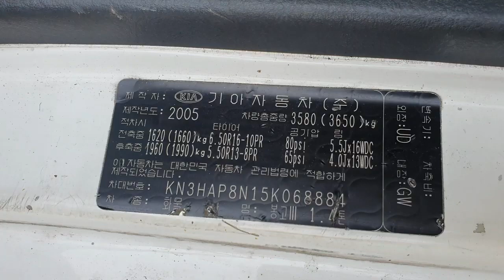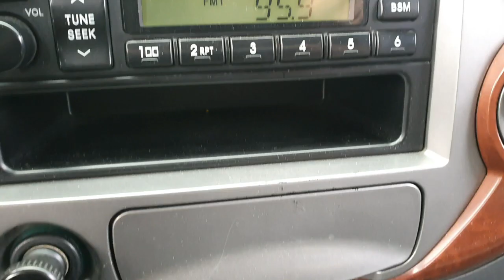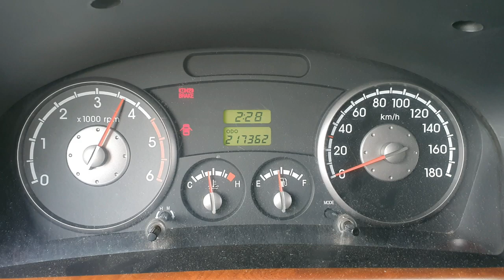KIA BONGO3 05 1.4 ton Box ឡានលក់Cif: 4,497$ (Freeដឹកជញ្ជូនមកដល់ខ្មែរ)